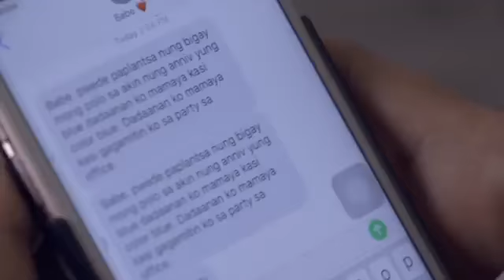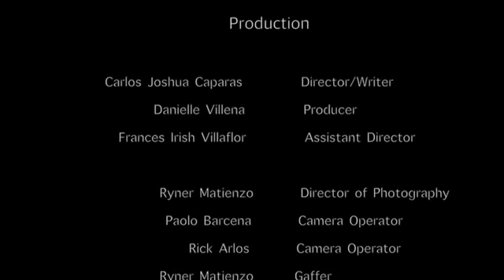MANHID ( MAPUA Short Film)